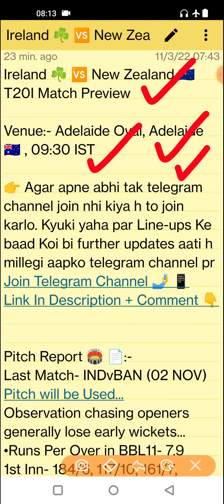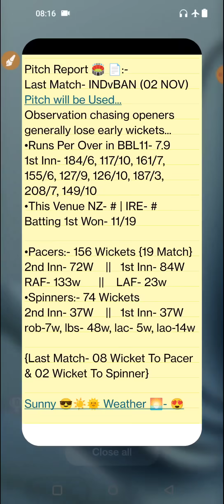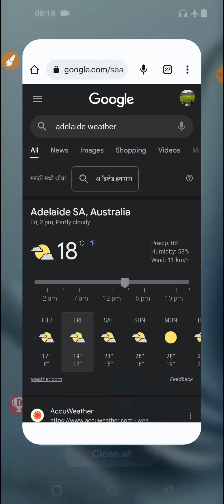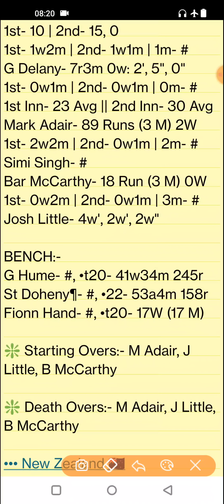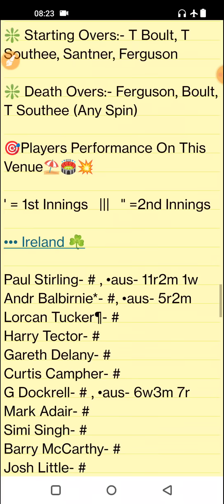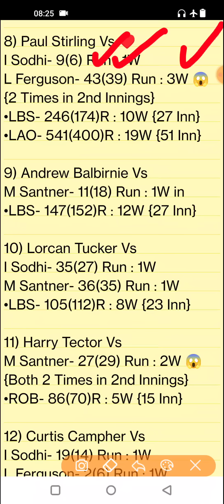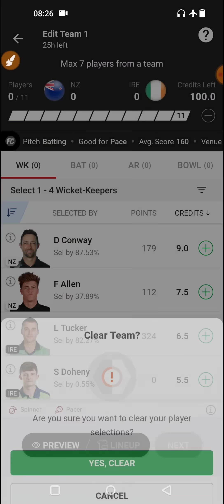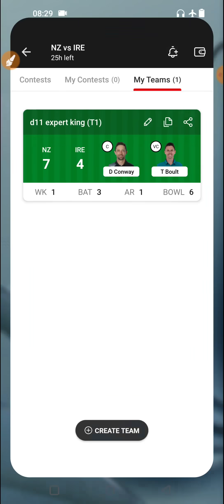IRE vs NZ Dream11, IRE vs NZ Dream11 Prediction, Ireland vs New Zealand Dream11, T20 World Cup 2022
IRE vs NZ pitch report
Adelaide Oval, Adelaide
Adelaide Oval, Adelaide Pitch Report
Adelaide Oval Pitch Report
Adelaide Pitch Report
IRE vs NZ dream11 team today
IRE vs NZ today match prediction
IRE vs NZ
IRE vs NZ Prediction
IRE vs NZ 2022
IRE vs NZ comparison 2022
IRE vs NZ 2022 highlights
IRE vs NZ highlights
IRE vs NZ dream11 analysis
IRE vs NZ best dream11 team
IRE vs NZ dream11 team 2022
IRE vs NZ dream11 team prediction
IRE vs NZ playing 11
IRE vs NZ playing 11 2022
IRE vs NZ 2022 playing 11
IRE vs NZ head to head
IRE vs NZ live score
IRE vs NZ live match
IRE vs NZ T20 World Cup Match Preview
IRE vs NZ dream11 best team
IRE vs NZ dream11 prediction 2022
IRE vs NZ match prediction
IRE vs NZ Live
T20 World Cup IRE vs NZ
Ireland vs New Zealand
Ireland vs New Zealand 2022
Ireland vs New Zealand dream11
Ireland vs New Zealand Live
Ireland vs New Zealand Head To Head
Ireland vs New Zealand Match Prediction
Ireland vs New Zealand Dream11 Prediction
Ireland vs New Zealand T20 World Cup Match Preview
Ireland vs New Zealand Live Stream
Ireland vs New Zealand Live Streaming
Dream11 T20 World Cup 2022
T20 World Cup 2022 Song
ICC Men's T20 World Cup 2022 Theme Song
T20 World Cup dream11 match today
Stats Guruji

1. This analysis is based on my

2. Dream11 takes great care to comply with all central and state legislation in India to ensure that  users are fully protected. Every contest on  platform is carefully designed to comply with applicable statutes and regulations in India.